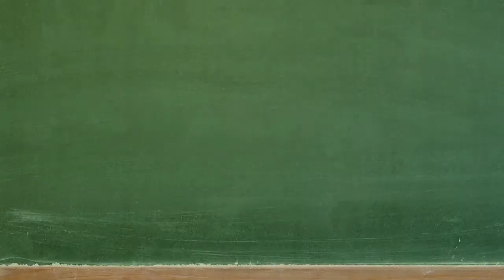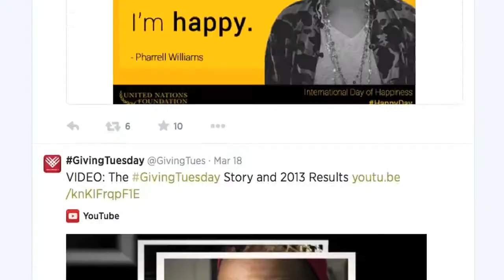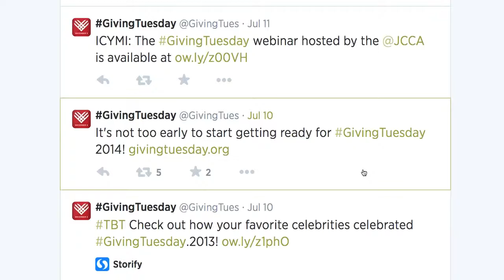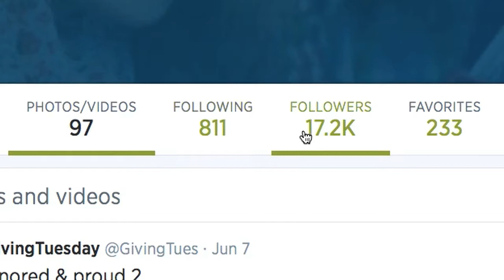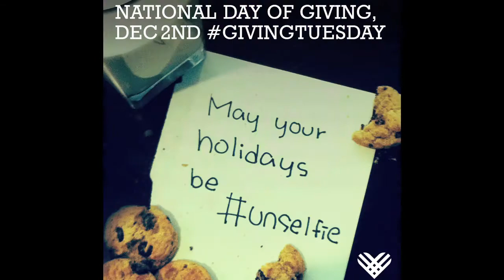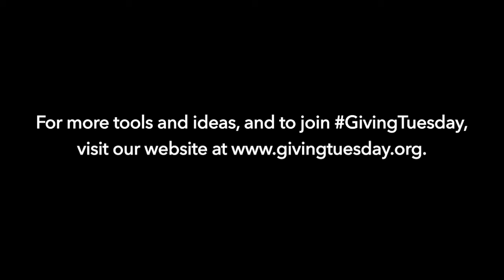Connecting the Online with the Offline: Using Social Media to Launch Your Campaign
This week’s video is Connecting the Online with the Offline: Using Social Media to Launch Your Campaign, featuring Morra Aarons-Mele, Founder, Women Online

STEP 1:  Watch the video below!

STEP 2:  Ask the experts!  This week, Morra will hold virtual Office Hours on Friday, August 1 from 12-2 pm ET.

STEP 3: Share your ideas on our blog or social media using GivingTuesday!